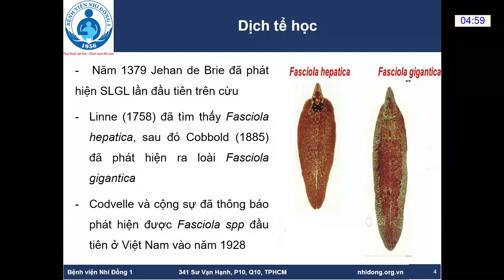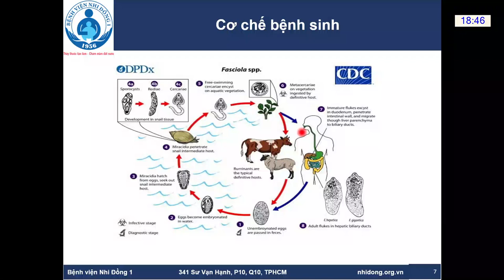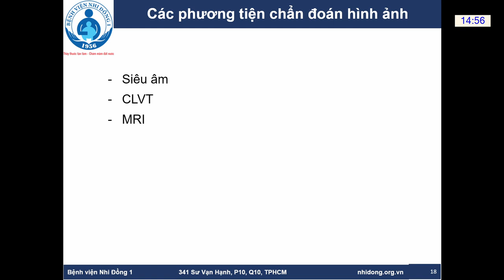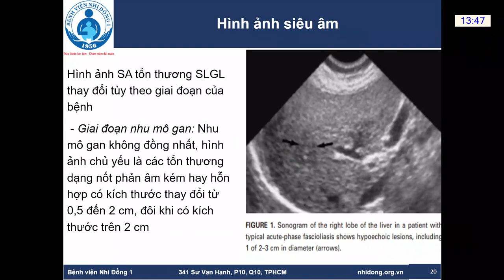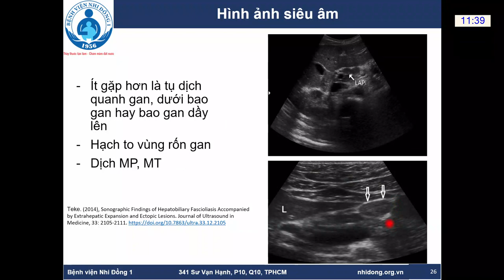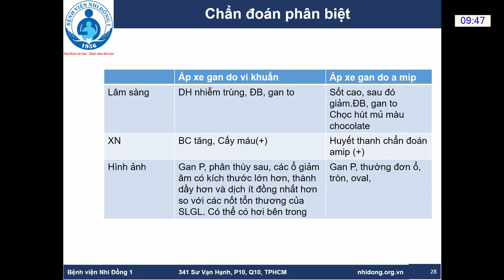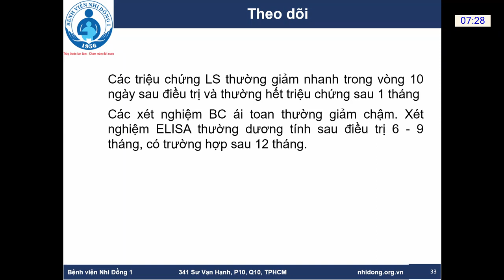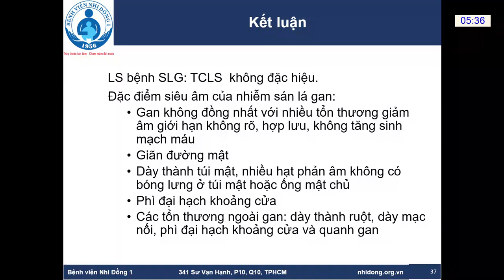BỆNH SÁN LÁ GAN